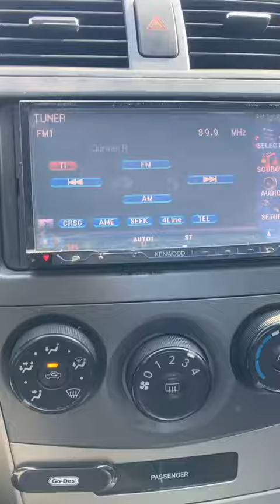مقتنيات مزاد طيبة ( mazad_teba )